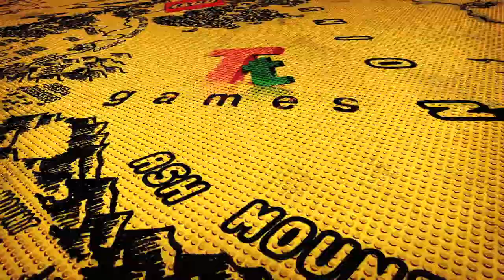Lego The Hobbit Announcement Trailer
Gather your strength and your courage, and invite your friends to embark on an epic fantasy LEGO adventure through the darkest forests and deepest caves of Middle-earth! Check out the new trailer released today to see more of the highly anticipated  LEGO®  The Hobbit™  videogame featuring all of your favorite characters from the first two films in The Hobbit Trilogy in LEGO form, including Bilbo, Gandalf, and the Dwarves of Erebor.

LEGO  The Hobbit sends players of all ages on an unforgettable interactive journey through the first two films in The Hobbit Trilogy, The Hobbit: An Unexpected Journey and the upcoming The Hobbit: Desolation of Smaug. Players will follow Bilbo Baggins as he is recruited by the Wizard Gandalf to aid Thorin Oakenshield and his Company of Dwarves. Bilbo leaves the comforts of the Shire on a journey through Middle-earth to help the Dwarves reclaim their lost Kingdom of Erebor within the Lonely Mountain. Along the way, he is introduced to ravenous Trolls, dangerous Orcs and, of course, Gollum and his precious Ring. Players will utilize and combine the Dwarves' unique abilities -- often with hilarious results -- to solve the most diverse Quests of any LEGO videogame to date.

The Hobbit Trilogy is a production of New Line Cinema and Metro-Goldwyn-Mayer Pictures (MGM), with New Line managing production.  Warner Bros. Pictures is handling worldwide theatrical distribution, with select international territories as well as all international television distribution being handled by MGM.  The second film in the Trilogy, "The Hobbit: The Desolation of Smaug," was released worldwide beginning December 13, 2013.

Embark on this fantastic adventure in 2014 with  LEGO  The Hobbit for Xbox One, Xbox 360, PlayStation4, PlayStation3, Wii U, Nintendo 3DS, PlayStation Vita, and PC.